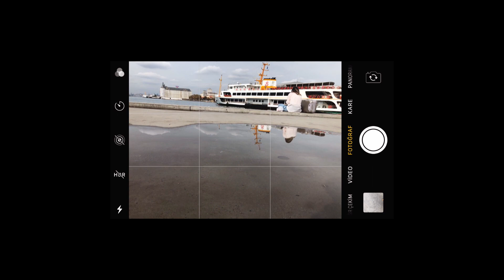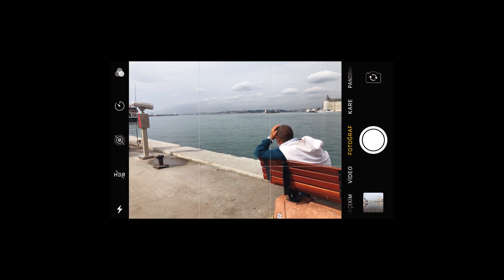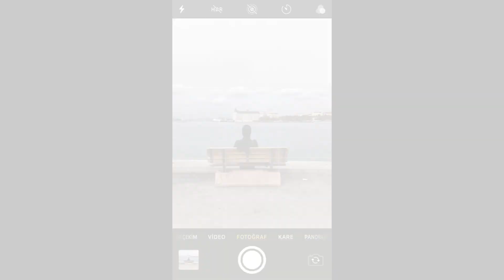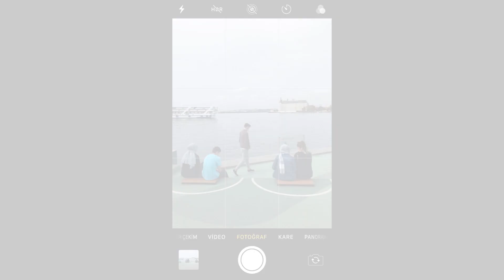CANLI ÖRNEKLERLE Cep Telefonu ile Güzel Fotoğraf Nasıl Çekilir ? / Mobil Fotoğrafçılık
Cep telefonu ile güzel fotoğraf nasıl çekilir, kadraj nasıl yapılır, canlı canlı örnek uygulamalarla anlatıyorum. Mobil fotoğrafçılık nasıl yapılır, iphone ile güzel fotoğraf çekme teknikleri nelerdir, kompozisyon teknikleri nelerdir? Cep telefonu fotoğraf makinesi gibi nasıl kullanılır? gibi konulara ilgin varsa bence bu videoda işine yarayacak bilgiler bulacaksın. Daha güzel fotoğraf çekme yolları, kompozisyon teknikleri ve yeni başlayanlara tavsiyeler şeklindeki videolarım için Güzel Fotoğraf Nasıl Çekilir oynatma listeme de göz atmayı unutma bence... İyi seyirler...

VİDEOYU BEĞENDİYSEN;

Diğer tüm soru ve işbirlikleriniz için,
Çünkü Yolda Olmak Güzeldir